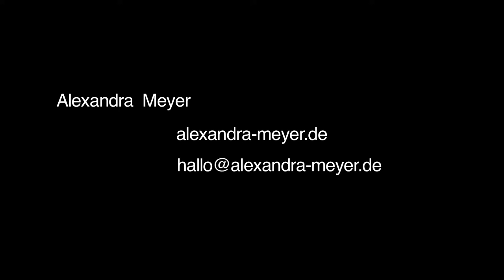Alexandra Meyer Showreel